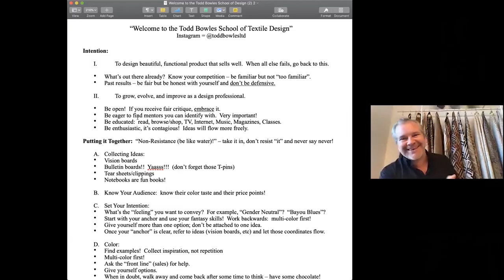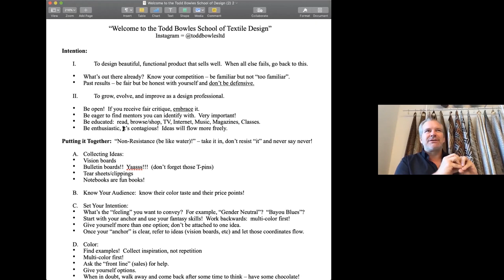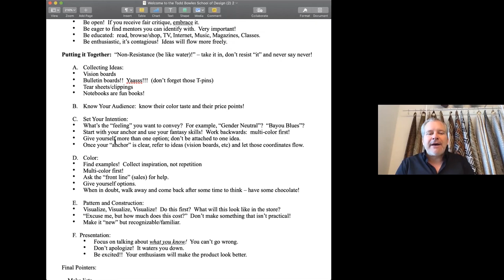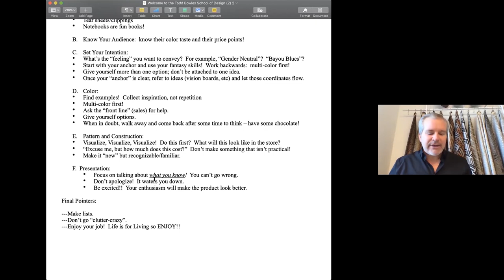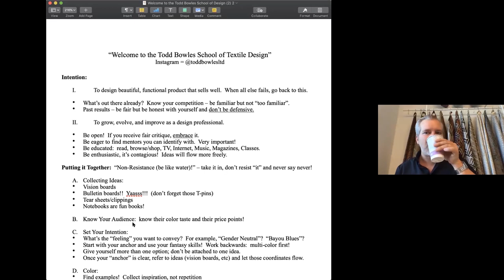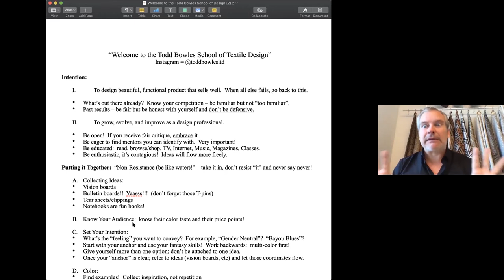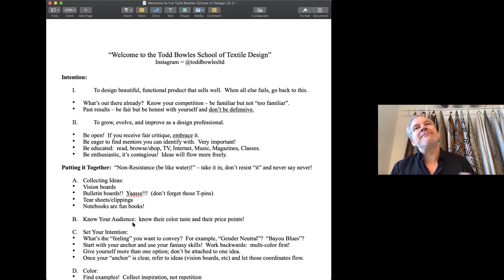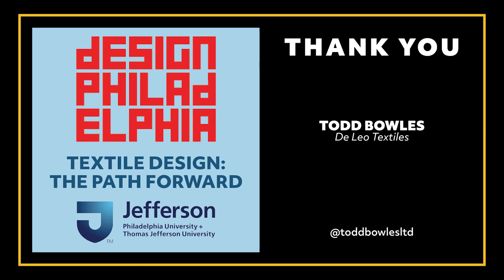Design Philadelphia - Todd Bowles - Putting It Together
Recording during the Design Philadelphia Symposium hosted by Textile Design at TJU.

Jump to key points of the presentation:
0:00 - Welcome
1:50 - Welcome to the Todd Bowles School of Textile Design
2:05 - Intentions
5:21 - Grow, Evolve, and Improve
9:02 - Put It Together
10:01 Collect Ideas

10:32 Know Your Audience
12:32 Set Your Intentions
15:43 Color
19:14 Pattern and Construction
21:27 Presentation
24:20 Final Pointers
29:12 Q + A